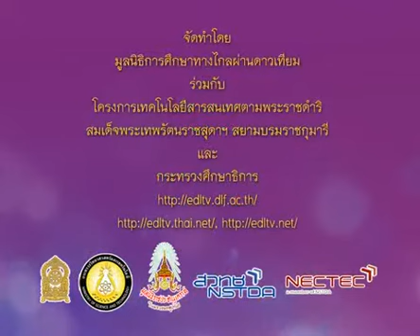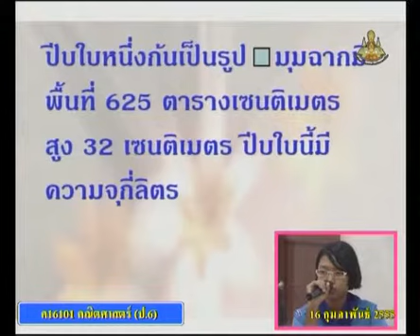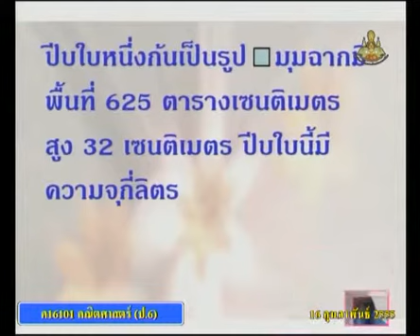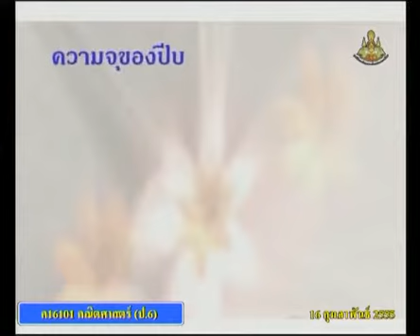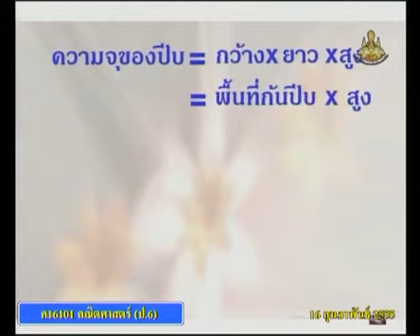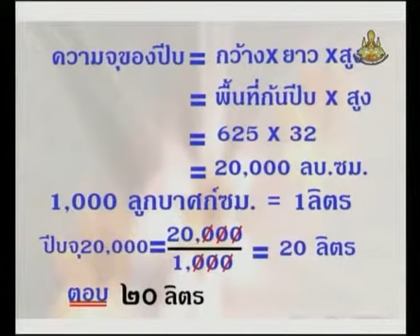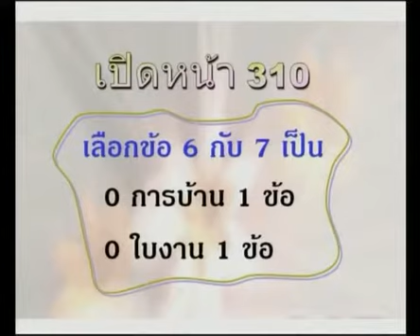555 P6maa 550216 C mathemeticsp 6 คณิตศาสตร์ป 6